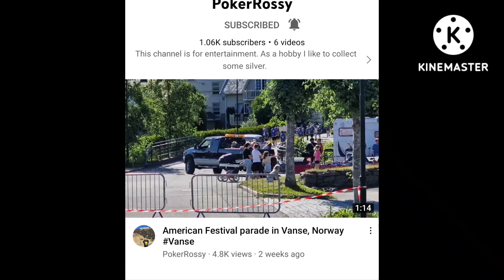shout out to @PokerRossy for giving @SherryCardwell76 an 2.00